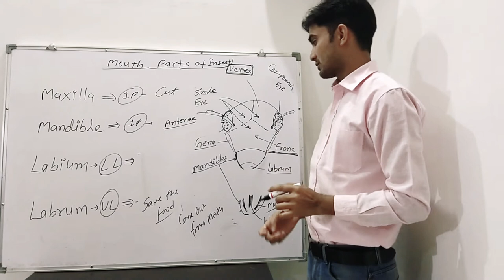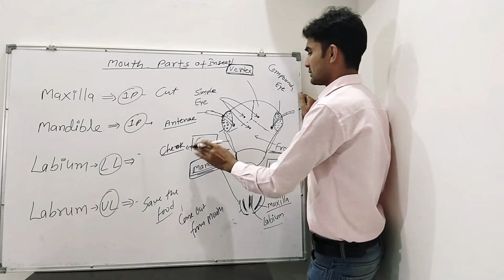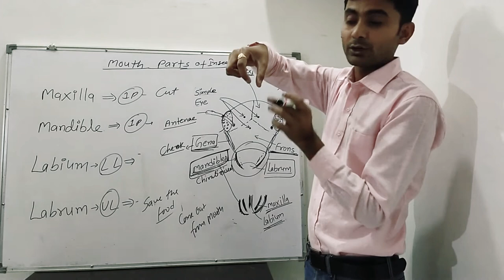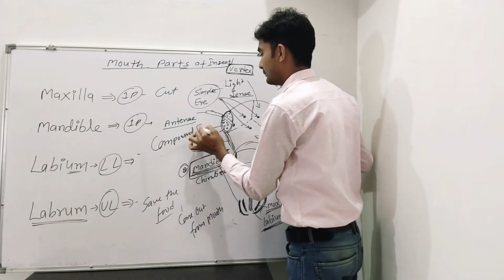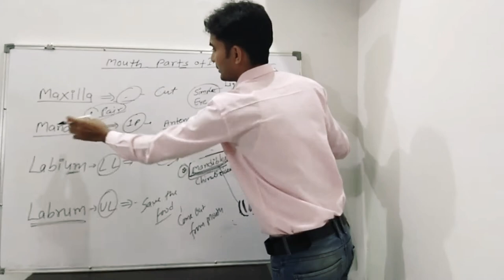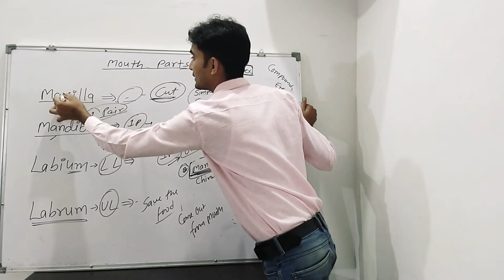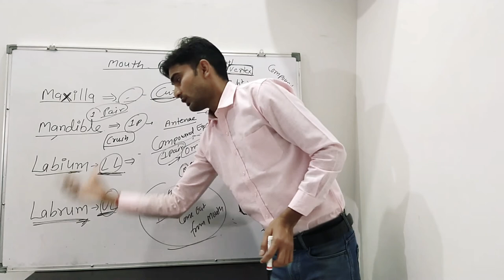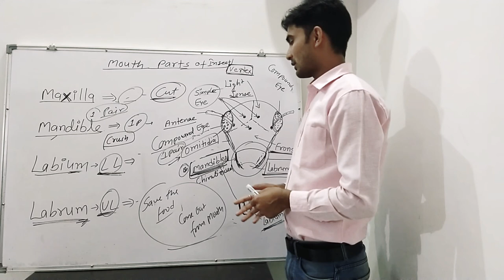Study of mouthparts of insect For Agriculture B.Sc., M.Sc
❖ Topic :
❖ Teaching By :
❖ Video : KDS Classes

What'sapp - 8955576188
You can follow me on.

Dear students I am Kamal Singh Chauhan please subscribe our channel like share and press Bell button Hi friends I Mouth parts of insects l simply study description of mouth parts Welcome to "KDM Agriculture Classes" I am Kamal Singh chouhan.